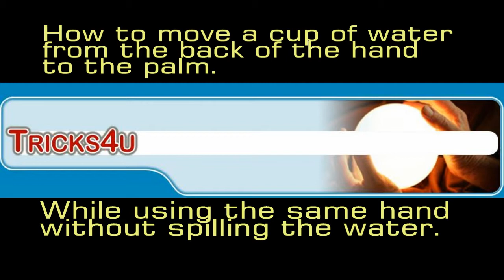The Cup On The Hand